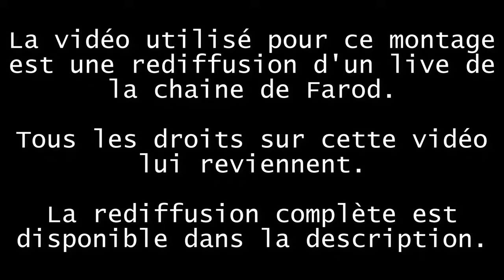Farod : un peu de mauvaise foi [Montage de Live]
Voici un petit montage d'un extrait d'un live de Farod.

Petite contextualisation de la situation :

Farod vient de stream pendant 3 heures sur FNaF Pizzeria Simulator avant de perdre en boucle à causes de ses mauvais choix.

Il vient de supprimer sa sauvegarde et nous offre à présent la plus magnifique scène de mauvaise foi imaginable...

Les images utilisés dans cette vidéo appartiennent à Farod, le live complet peut être trouvé ici :

(Cette vidéo à été faite (et est à prendre) avec humour, elle a été réalisé dans un but parodique et n'est en aucun cas à prendre comme une critique de n'importe quelle sorte.)